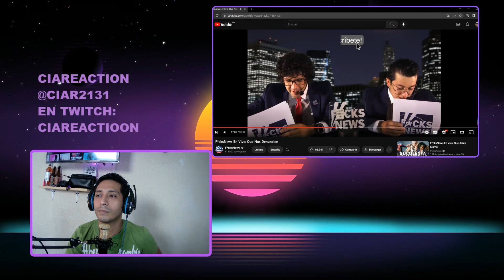Reacción a "F*cksNews" Cap: "QUE NOS DENUNCIEN" 🤯 Mexicano Reacciona 🇨🇴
DEJA TU LIKE Y APOYAME CON UN COMENTARIO.